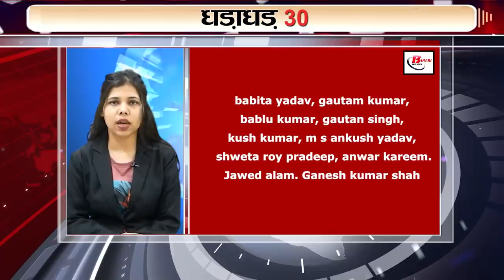Get Top 30 breaking news Bihar news,Aaj ki taja khabar India/Bharat news, Fatafat khabren, Non stop.